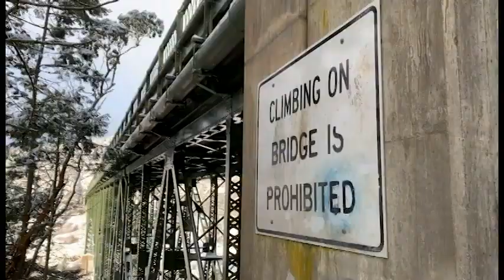Snowy Mountains Meeting the Sea | Gorgeous Holiday Hike | A White Christmas on Deception Pass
Hello everyone in this video I will show Snowy Mountains Washington and Gorgeous Holiday Hike.
Also in this video, I will also show snow on San Juan Island Washington.
We provide the best video on Big Snow Mountain - Washington State.

If new to Washington, seeing the Snow meet the Sea is such a beautiful experience. The quiet with which you wake is amazing.  I recall being in the gym.  The Sun rises and reveals that it is here to lift the cloud cover and reveal blue skies.

Knowing that I could escape town and capture views of the emerald sea, and the soft, snow-coated trees, and appreciate the silence that accompanies such accumulation.

A crisp breeze was cutting through my exposed face, which made it hard to speak.  It took focus to avoid scrunching my face into a squint while I walked and soaked in the views.

This is one of those scenarios when the opportunity just had to be seized.  Snow has fallen, it was great driving snow, the sun popped out and I knew, although cold, it'd be such a worthwhile hike.  I ended up needing to run the trails because of the temperatures.  It made my face cold but kept my core temperature a bit higher, which helped keep my hands and toes from stinging.

I hiked and jogged for a few hours, just so stoked to be gifted a White Christmas on Deception Pass.  The San Juan Islands in Washington are something else.

I hope you will watch our full video of Snowy Mountains Meeting the Sea | Gorgeous Holiday Hike | A White Christmas on Deception Pass.

We appreciate your support which will motivate us more to continue uploading videos.